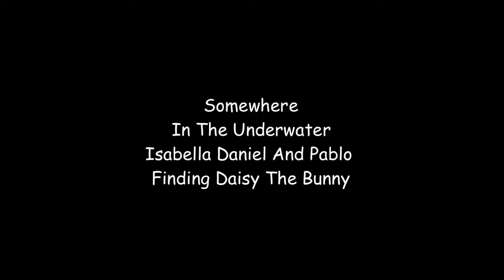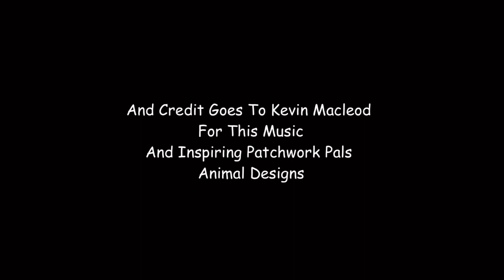Isabella And Daniel | S1 E2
This Episode Is There 2 Young Pets Are Finding A Bunny In The Sea.